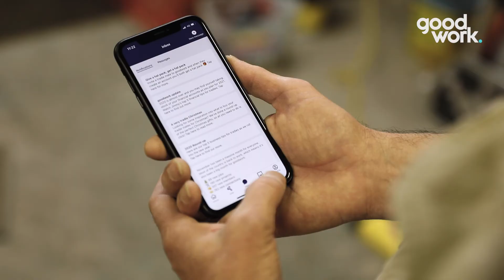Mark Maughan shares how goodwork has helped him find workers.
Mark Maughan shares how goodwork has helped him find workers while on-site... quickly, easily and for free!